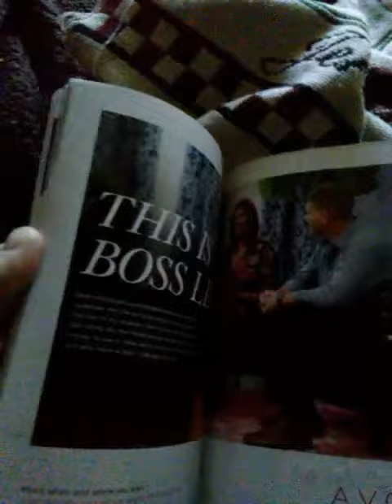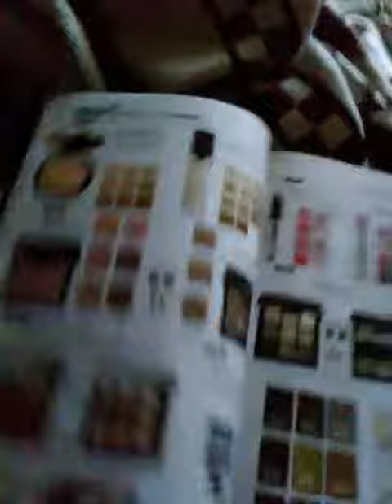May 10, 2017(3)